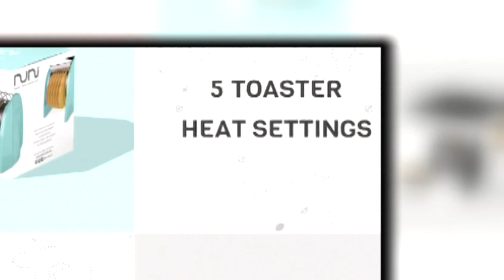New Mexicans on the fence about newly invented tortilla toaster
There are very few places in the country where tortillas are as important as they are in New Mexico, now a Chicago company thinks it has an invention everyone will love. - Source